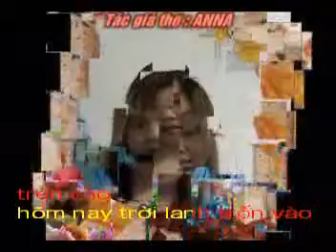DOI ANH 2 THo ANNA Pho nhac HAI ANH Karaoke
ĐỢI ANH
Thơ : ANNA

Trăng kia lơ lửng trên cao
Hôm nay trời lạnh, trốn vào chân mây
Đêm khuya gió bấc mưa bay
Mình em cô lẻ có hay em buồn?
Nhớ anh mắt lệ trào tuôn
Mà sao anh vẫn tay buông tình hờ
Yêu anh tim hóa dại khờ
Mặc cho giá lạnh em chờ đợi anh.